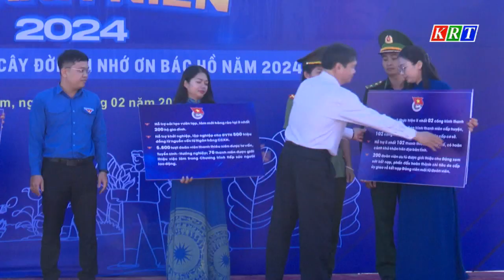Khởi động Tháng Thanh niên năm 2024 gắn với hưởng ứng Tết trồng cây